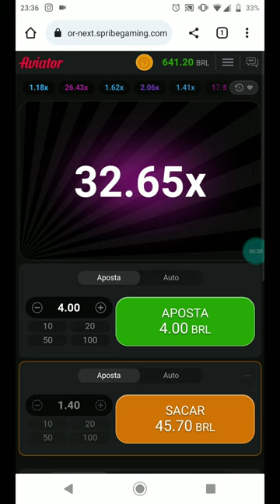valeu pelas dicas Shazam aviator